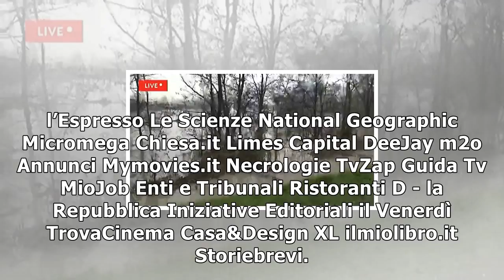Emergenza maltempo: evacuato lentigione, frazione di brescello